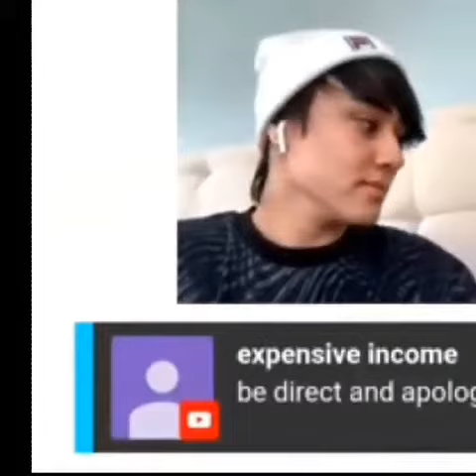sv n mm nagtrending pla tau dong..tama c roby un mhilig gumawa ng fake acc🤣